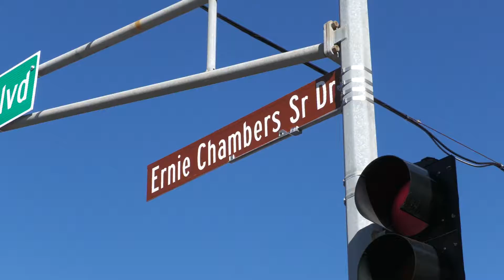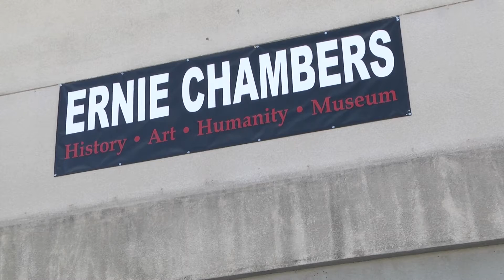Ernie Chambers’ Daughter Unveils Street Sign and Future Museum in Honor of Her Father